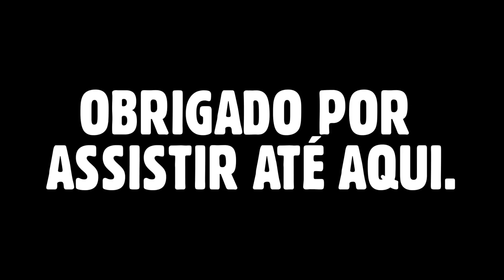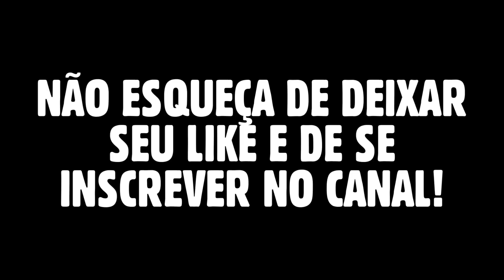SELEÇÃO TOP HITS 2022 - AS MELHORES VERSÃO PISEIRO | ALTA QUALIDADE PRA PAREDÃO